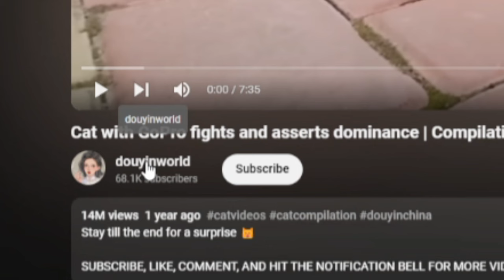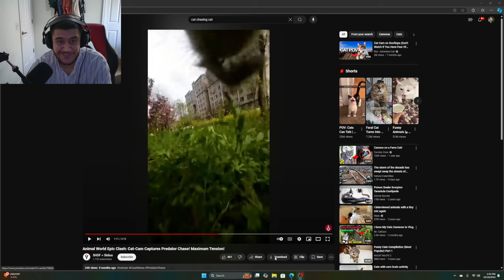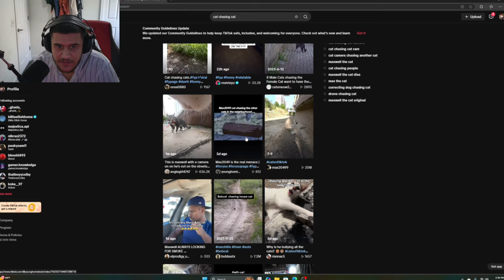Maxwell the Cat: The Absolute Menace That Must Be Stopped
Today we're gonna be watching Max, the cat. This man is a threat to all other cats out there. I'm telling you right now to leave when you see this man.just wait until you see what this man does with cats? Ps, no animals were hurt. Please do not worry.

Follow the Socials, or I'll Take Your PS